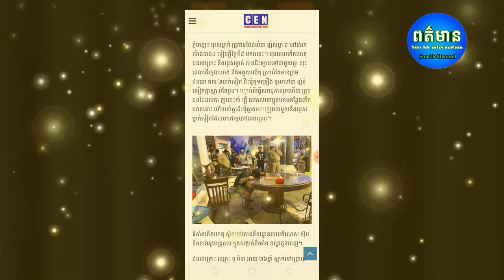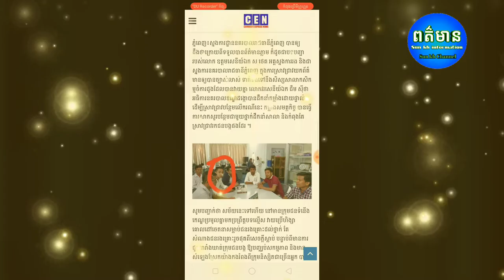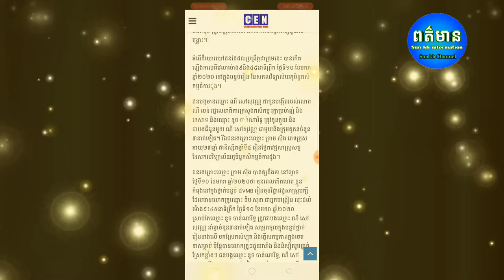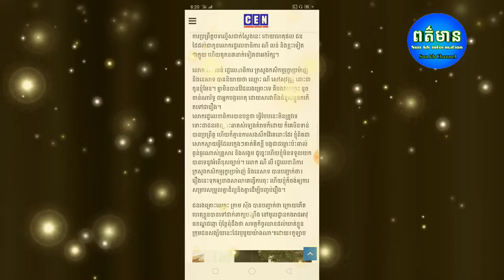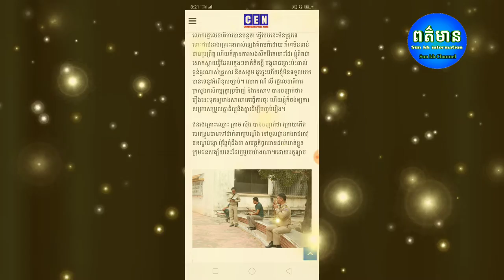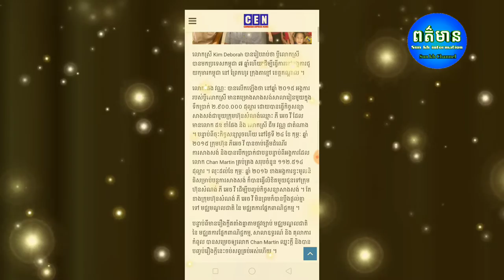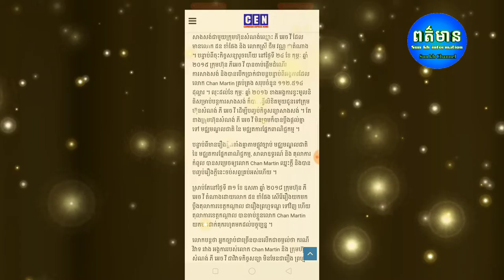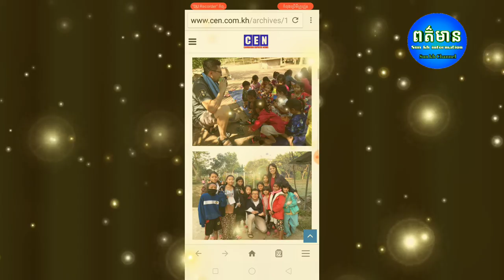ក្ដៅៗបុរសម្នាក់ត្រូវជនមិនស្គាល់មុខបាញ់ Yan Sun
ក្ដៅៗបុរសម្នាក់ត្រូវជនមិនស្គាល់មុខបាញ់ និង ជនបរទេសខំមកជួយសង់សាលារៀនឲ្យកុមារបែរជាត្រូវជាប់គុកទៅវិញ។
ម្នាក់មួយផងដើម្បីទទួលបានវីដេអូនិងព័ត៌មានថ្មីៗសូមអរគុណ

*** សូមទំនាក់ទំនងតាមរយៈ

បង្កើតឡើងក្នុងគោលបំណងដើម្បីរកលុយតាម youtube
និងផ្ដល់ពត៌មានថ្មីៗទាន់ហេតុការណ៍
ព័ត៌មានកម្សាន្ដប្រចាំថ្ងៃ ព័ត៌មានប្លែកៗ
ព័ត៌មានសង្គម ជូនដល់បងប្អូនទស្សនានិងស្តាប់កំសាន្ត

ព័ត៌មានថ្មីៗ
ព័ត៌មានទាន់ហេតុការណ៍ប្រចាំថ្ងៃ
ព័ត៌មានប្លែកៗនិងកំសាន្ត